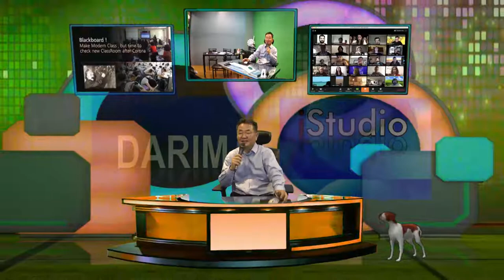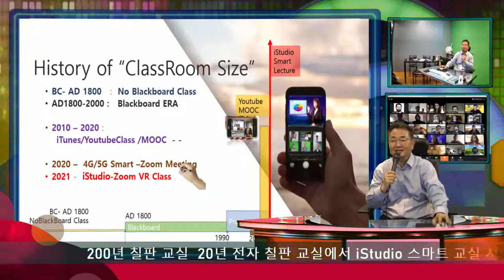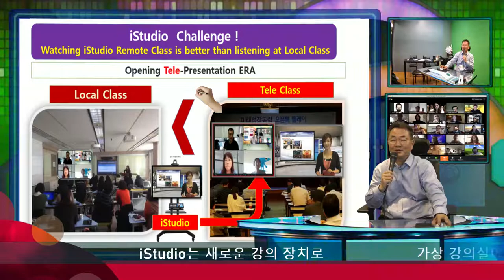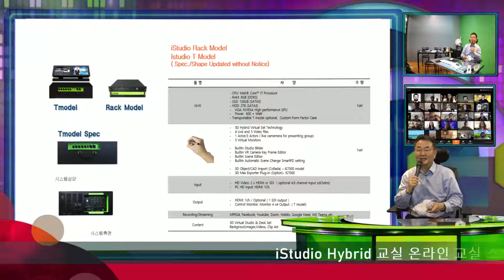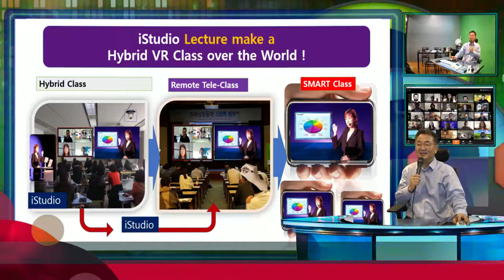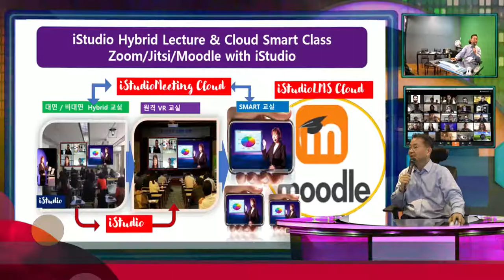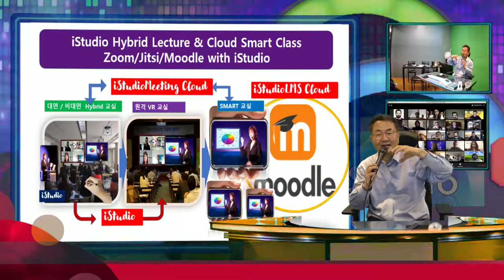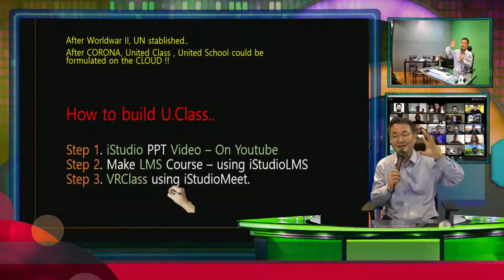스마트 교실의 미래 교실, 극장식 VR Hybrid 교실로 교실과 교실이 하나가 됩니다.